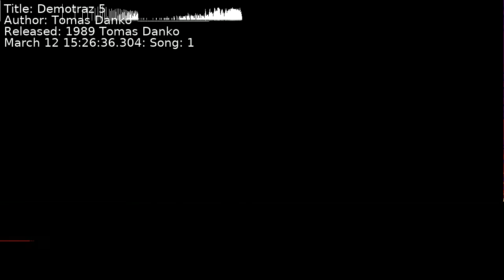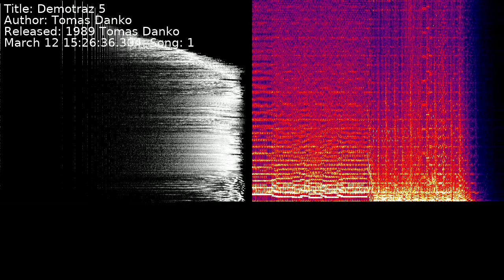Tomas Danko - Demotraz 5 | Song 1 [C64] [SID]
Title: Demotraz 5
Author: Tomas Danko
Released: 1989 Tomas Danko